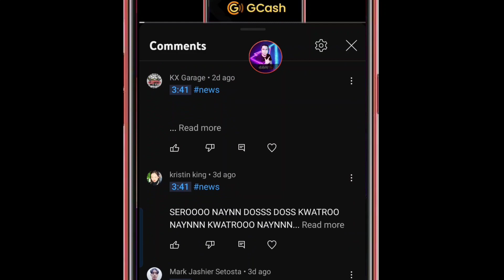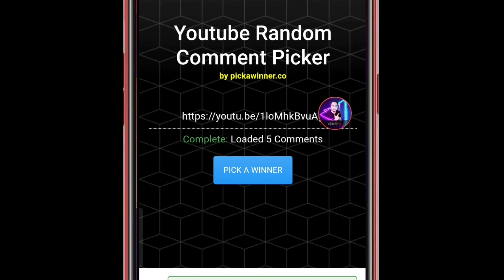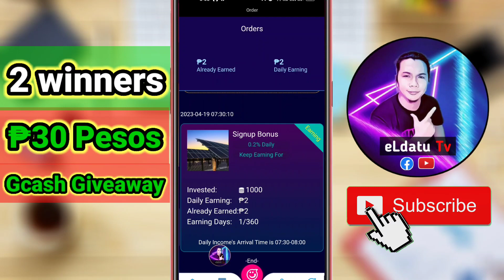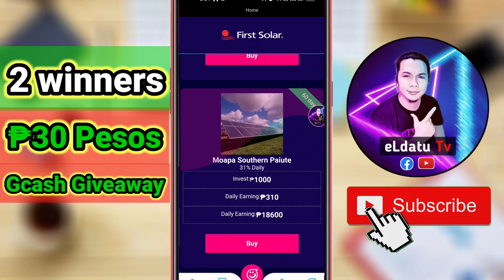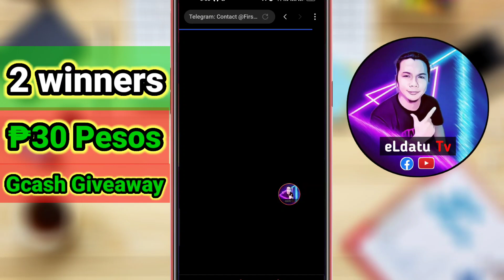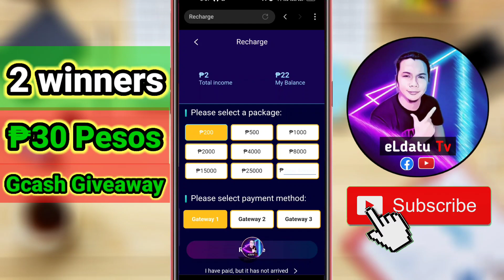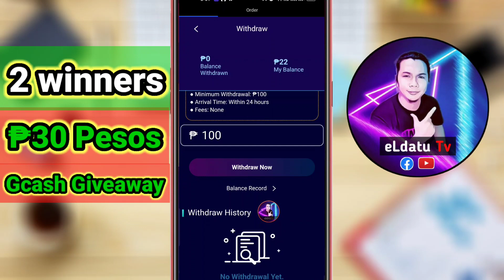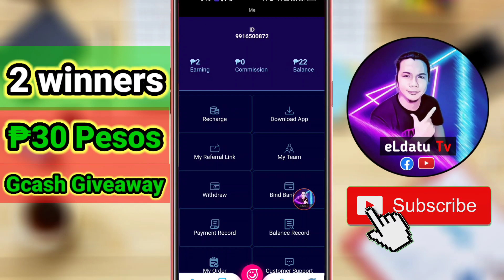FIRST SOLAR: EARN FREE ₱20 PESOS AFTER SIGN UP FULL REVIEW LEGIT OR SCAM eLdatu Tv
Earn Money with this app:
Get ₱100:

Get ₱50:
☑️Hi, I've been loving GCash so far, and was hoping you'd join me. I've shared PHP 70 worth of freebies for you to try it out

FIRST SOLAR
First Solar
FirstSolar
Newcloudminingsite
freeload
freeload 2023
coins.ph farm
coins.ph farming
satoshi farm
satoshi tricks
btc farm
btc farming
btc faming tricks
bitcoin farm
bitcoin tricks
freeload sun
freeload tm
freeload globe
freeload tnt
freeload smart
free bitcoin
free btc
free btc 2023
free satoshi